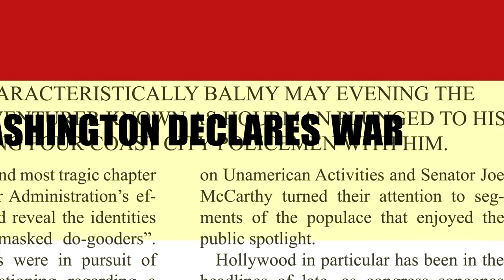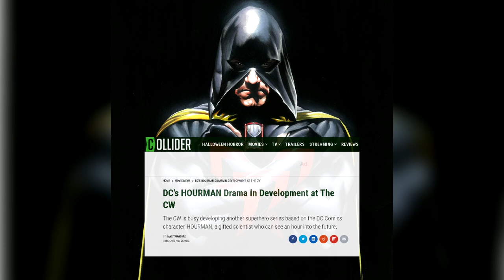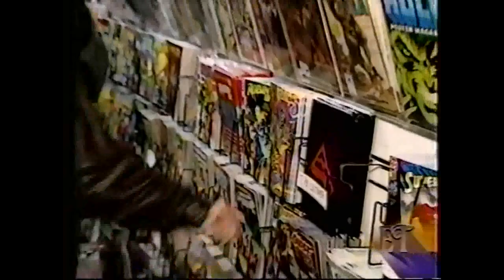History of The Justice Society of America in Movies and TV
A retrospective going through the JSA's complete history in movies and TV, from 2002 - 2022.

Time Stamps:

00:00 - Intro
00:48 - Justice League
04:56 - Justice League: The New Frontier
05:52 - Batman The Brave and The Bold
08:34 - Smallville
09:37 - Young Justice
10:01 - Legends of Tomorrow
10:57 - Stargirl
13:11 - Justice Society World War 2
16:05 - Black Adam
17:28 - Final Thoughts

- brillion. x Chris Mazuera – Memories

- hi jude x Towerz – companion